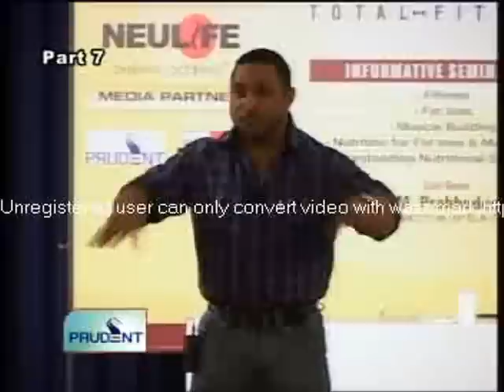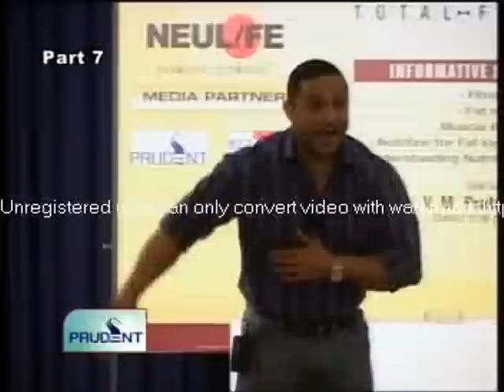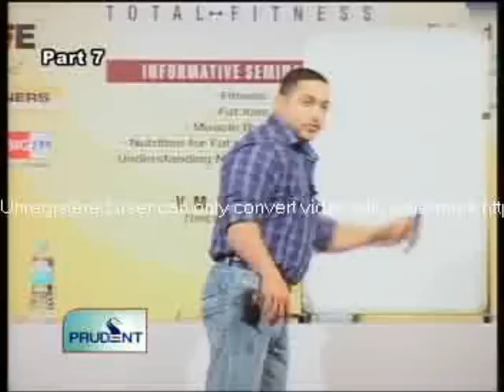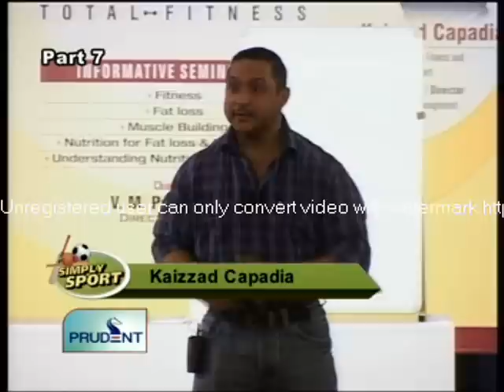last clip.wmv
"people are not mature enuf to understand the merit in simplicity" by kaizzad
 capadia
 DVD's of the fitness event "FITNESS FOR LIFE" is all set to release soon.
 T&C apply